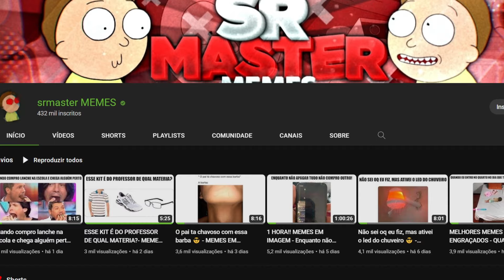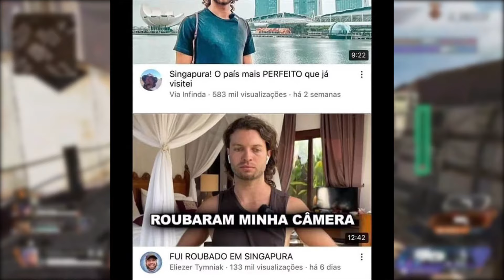MEMES EM IMAGENS - EU DE PÉ NO ÔNIBUS LENDO A CONVERSA DOS OUTROS